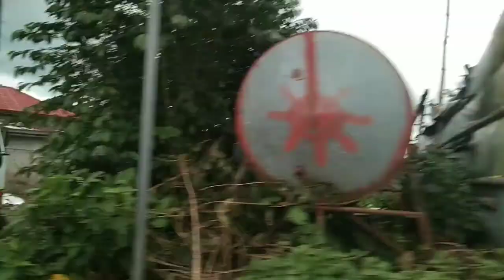Travel to La Trinidad with Different Ornamental Plants [ Lercris Journey]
Travel to La Trinidad with Different Ornamental Plants

√Thank you, thank you and
Have a Blessed Day ahead.